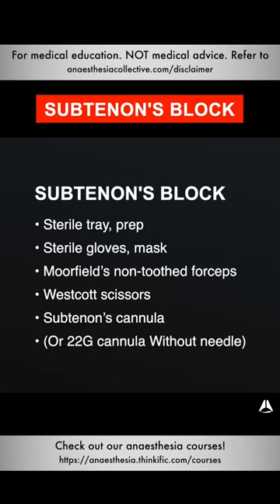Subtenon's Block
This IV Cannulation Mastery course will take you through all the essentials of intravenous cannulation. We will explore the fundamentals, practical techniques, advanced principles and challenging situations you might encounter!

We know you'll love this course. That's why we provide a no hassle, no questions asked, 7-day money back guarantee.